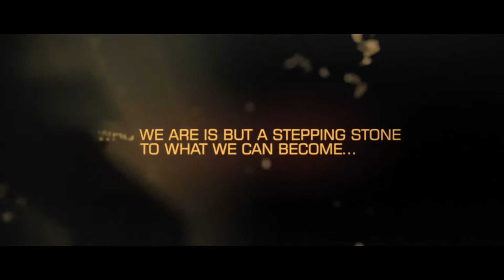Deus Ex | HumanRevolution (2010) Teaser.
Deus Ex: Human Revolution
Release date: To Be Announced
Platform(s): PC, PlayStation 3 and Xbox 360
Publisher(s): Square Enix
Developer(s): Eidos Montreal and Square Enix

Thank you for waching , if anyone want's 505videos to make any tutorials or Walkthrough's can you please send us a message or leave a comment we hope you enjoy all of our videos as we will be making lots in the future.

- 505videos